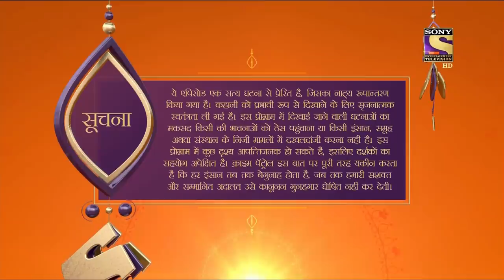Crime Patrol Satark Season 2 - Ep 279 - Full Episode - 25th November, 2020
Episode 279: A kidnapped Mother
A few hours ago, Men kidnaps a Mother and snatches from her daughter, as they deliberately beat her up and takes her mother away. she visits the nearest police station bleeding and helpless to file complaints against the kidnappers. What will happen next? will the police able to find her mother and the kidnappers?. Watch to know more.